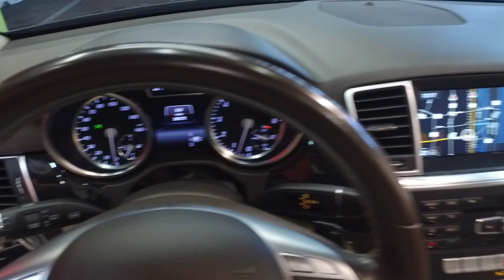#11098 Mercedes-Benz ML350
This video is about #11098 Mercedes-Benz ML350